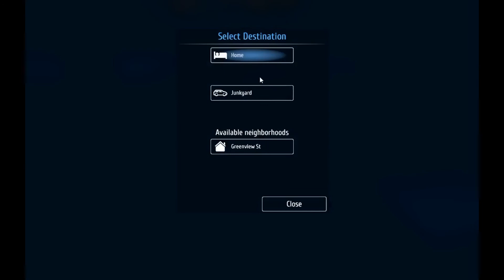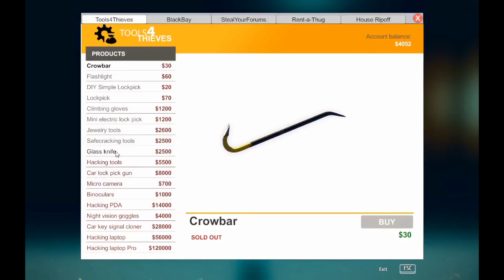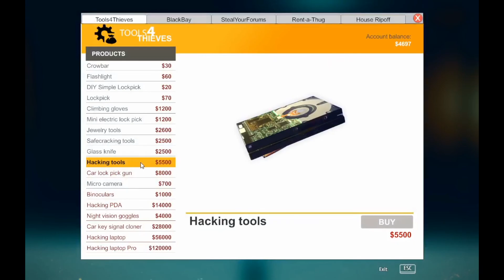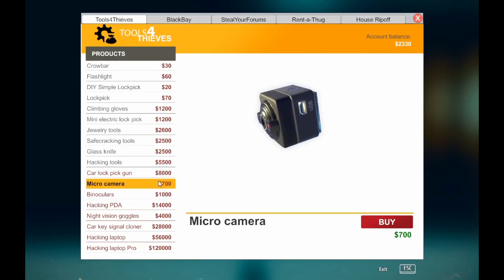Thief Simulator | Ch. 5 "Steal The Documents"